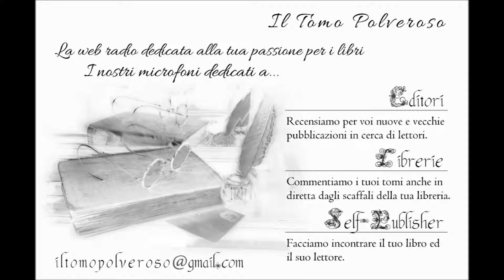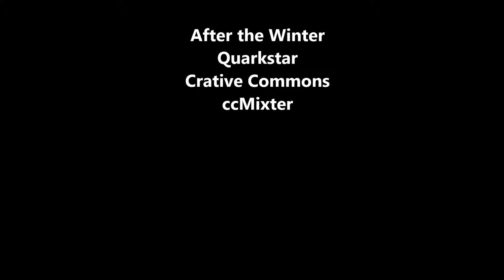Il Pesciolino d'Oro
Con il pesciolino d'oro di Aleksandr Pushkin inauguriamo un nuovo capitolo del tomo polveroso dedicato alle fiabe e ricordiamo che "chi troppo vuole nulla stringe"